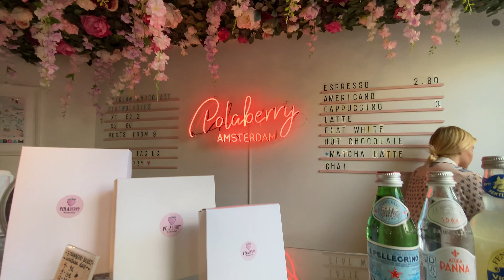Germany + Amsterdam 2022